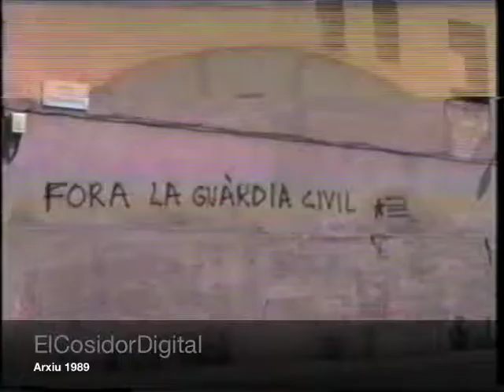1989 d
Aquesta vegada hi ha un recull dels actes més significatius de la festa major '89: concerts a la plaça Nova, a la pista del Club i zona esportiva, vall de gegants, missa de festa major, festa d'escuma per a nens, piromusical...
A remarcar les conseqüències de la càrrega de la Guàrdia Civil contra uns joves de Torelló durant la festa major del 1989 i les declaracions de l'alcalde de l'època Andreu Rifà. D'aquests fets, en sortiria uns anys més tards  La dansa dels verds.
També hi ha els actes de l'11 de setembre, un repàs de les festes de Rocaprevera amb un homenatge a la cobla Bofills i la Cubana amb l'obra "Cómeme el coco negro".